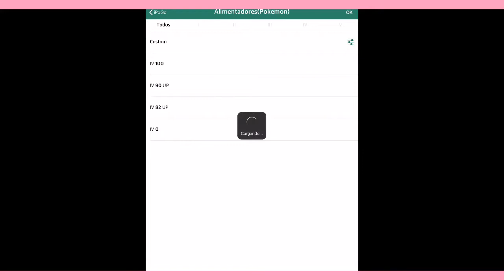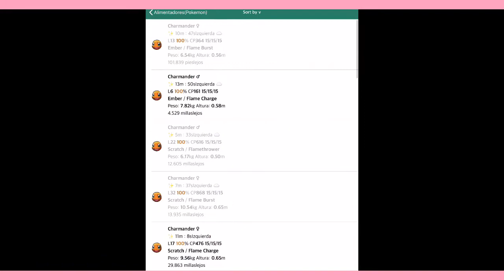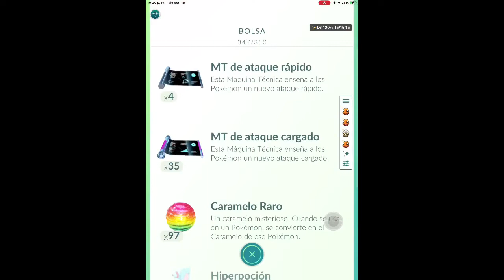Community Day Charmander Como conseguir el 100 IV shiny ✨🤩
Preferiblemente se recomienda que seas nivel 30 o mas para que puedas conseguir pokemones
IV 100 😎👍